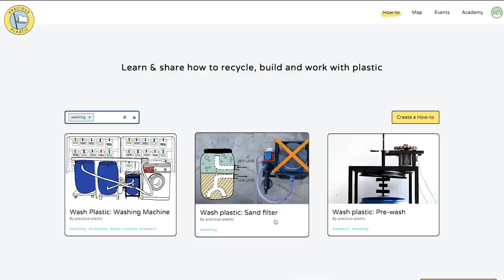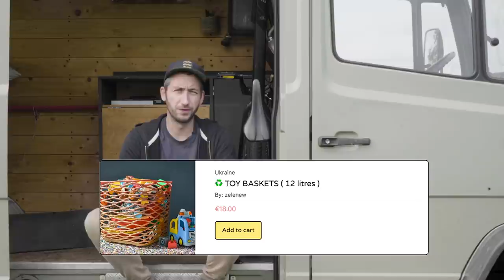MN #44 - Skateboards from recycled plastic and Project Kamp academy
Dump your inspiration in the comments